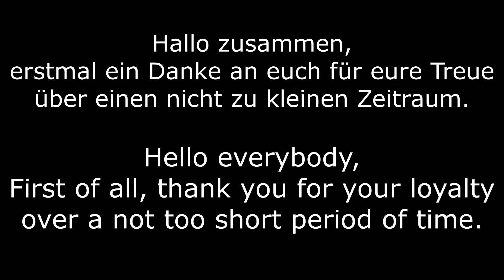RDR2 Madam Nazar